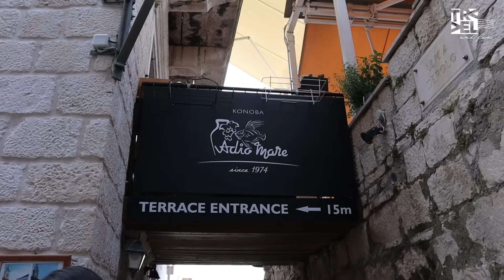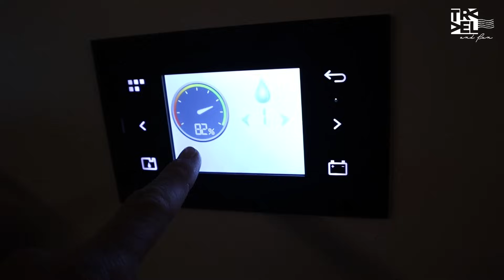Navegar na CROÁCIA é mais caro, sabia? I Ep 130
Navegando Pelas Águas Cristalinas da Croácia Abordo da JOY nos leva agora ate a ilha mais linda da Croácia!  Na nossa opniao ne?  Agora, voce sabia que NAVEGAR NA CROÁCIA E MAIS CARO que no resto da regiao do mar adriatico e mediterraneo?  Croácia surpreende a cada minuto que passamos por aqui.  Hoje vamos dar um role pela ilha de Korčula, localizada no mar Adriático, que é um verdadeiro tesouro da Dalmácia. Aqui estão algumas curiosidades sobre essa bela ilha:

Lar de Marco Polo: Korčula é famosa por ser a suposta terra natal do famoso navegador Marco Polo. Embora haja controvérsias, a teoria sugere que ele nasceu aqui viu.

Arquitetura Veneziana: As ruas de Korčula são pavimentadas e abrigam edifícios encantadores de estilo veneziano. É um lugar pitoresco e cheio de charme.

Conexões com o Continente: A ilha está bem conectada ao continente croata e à costa da Dalmácia, especialmente durante os meses de verão. No entanto, as conexões de balsa fora da temporada são menos frequentes.

Praias Lindas: Korčula oferece praias incríveis para dar uma nadadinha. Uma delas é a praia Pržina, localizada no sul da ilha. É ideal para famílias e pessoas que não sabem nadar.  Sabe quem ne?

História Antiga: A presença humana na ilha remonta à Idade da Pedra, mas lendas locais afirmam que Korčula teve seu início durante o reinado de Antenor de Tróia. A disputa entre Veneza e Korčula pelo título de “terra natal de Marco Polo” também faz parte dessa rica história.

Korčula é um verdadeiro paraíso escondido na Croácia, com uma mistura fascinante de cultura, história e beleza natural.

🔔 NOVOS EPISÓDIOS TODAS AS SEMANAS!